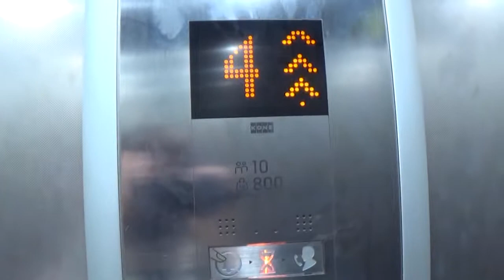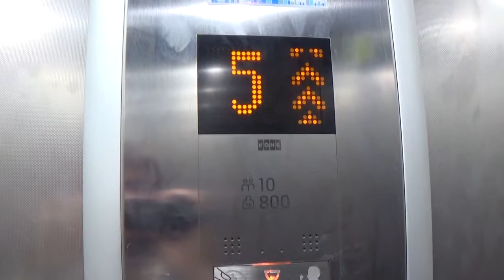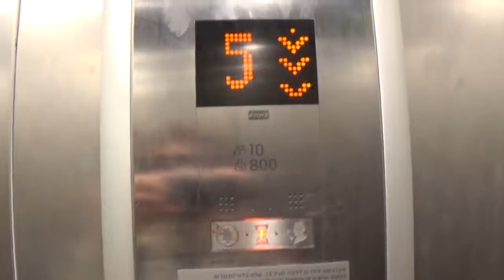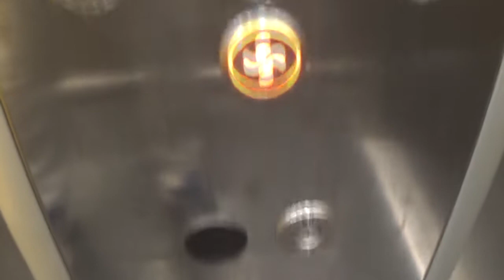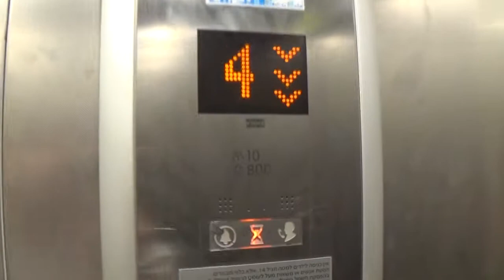[R1] 2018 KONE MonoSpace MRL traction elevator at Dizengoff Center - Tel Aviv, IL.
View of downtown Tel Aviv at 02:15

---Rooftop carpark elevator---
Brand: KONE
History: Addition
Year built: 2018
Fixtures: KSS670
Model: MonoSpace
Capacity: 800kg / 10 Persons
Type: MRL traction
Floors: 3(*3*, 4, 5)
Location: Dizengoff Center, Dizengoff st. 50, Merkaz Ha'Ir, Tel Aviv-Yaffo, Tel Aviv District, State of Israel
Camera: Sony CX240E
Recorded: 06/11/2020